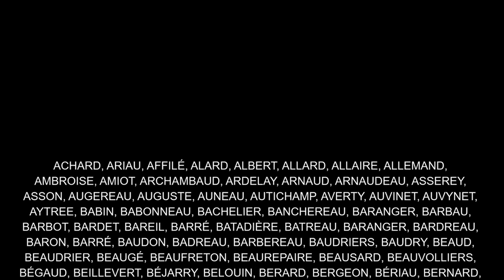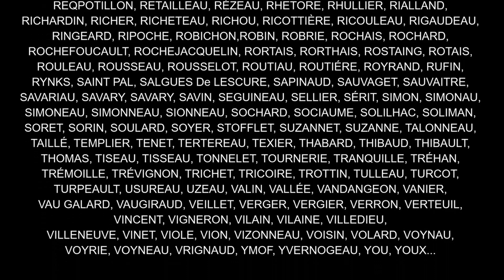Les guerres de Vendée - Introduction (1-8)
Une série sur les Guerres de Vendée, un sujet particulièrement important pour ma région. L’Histoire des guerres de Vendée est un sujet longtemps resté tabou dans la société française. Cette série de vidéo a pour objectif de narrer les événements qui se sont déroulés dans la région entre 1789 et 1801. A travers le point de vue des vendéens, elle abordera la Révolution française, les guerres de Vendée, les massacres de 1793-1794, puis le retour à la paix après 1796. Cette première vidéo est l’introduction à la série.
A noter, la liste des familles de victimes n’est pas exhaustive.
Sources :
- Le grand Larousse de l’Histoire de France
- Histoire de la France d’André Maurois
- La révolution française de Max Gallo
- Les Mémoires de la marquise de la Rochejaquelein de Marie-Louise Victoire de La Rochejaquelein
- Le génocide franco-française : la Vendée-Vengé de Reynald Secher
- La Vendée de la mémoire de Jean-Clément Martin
- La Guerre de Vendée. (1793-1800) de Jean-Clément Martin
- La Révolution française, 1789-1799 : Une histoire socio-politique de Jean-Clément Martin
- Le romand e Charrette de Philippe de Villiers
- La grande Histoire des guerres de Vendée de Patrick Buisson, Philippe de Villiers
- Chouannerie et les guerres de Vendée de Nathalie Meyer-Sablé
- La guerre de Vendée, l’amnésie de l’Histoire de France de Philippe Prisson
- Archives de l’association FDVGV (Fils et Filles Descendants des Victimes de la Guerre de Vendée
- Histoire de la Vendée des origines à nos jours de N. Delahaye
- Histoire de la Vendée de Michel Perraudeau
- A travers une Histoire de la Vendée de Jean Chiron
Extraits des films utilisés pour la série :
- La révolution française (1989)
- Vent de galerne (1989)
- Les vendéens (1993)
- La rébellion cachée (2007)
- Images du Puy du Fou (spectacles du Dernier Panache et de la Cinéscénie)
Musiques utilisées pour la série :
- Metamorphosis - james paget
- Hybrid Core Music - Winged Guardian
- Big screen music destiny
- Alliance – the speed of life
- Sergey Gol – Guardians of Heaven
- Claudie Mackula – Destroyed
Série sur les guerres de Vendée :
1- Introduction
2- L’embrasement
3- La première guerre
4- La virée de Galerne
5- L’extermination des vendéens
6- La résistance des vendéens
7- Le dernier panache
8- Le bilan

- Christian Onofreicius – a reflective thought
- Emmotional viola music
- KaiEngel – The Run
- Steve Jablonsky – Your Highness
- Into the light
- Naked – Savfk
- Tristan Lohengrin – A Peaceful Sanctuary
- Mattia Turzo – Arrembaggio
- Musiques des films Gladiator / Robin des bois prince des voleurs / Warcraft / Atilla
- Musiques du Puy du Fou